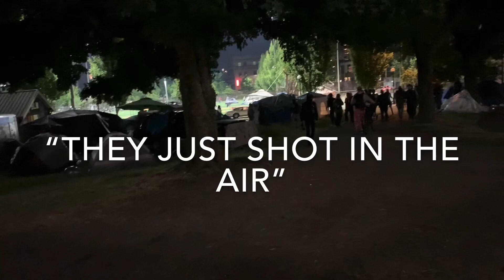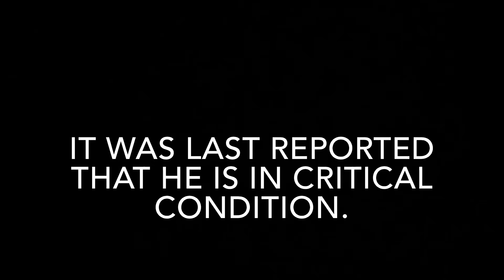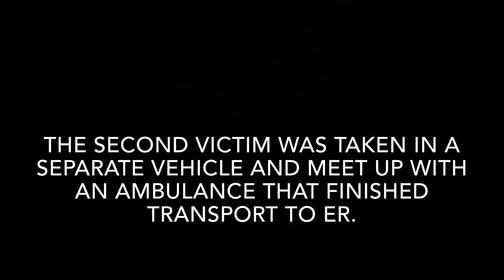CHAZ/CHOP Active Shooter Footage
Here is a condensed version of footage during the active Shooter in CHAZ/CHOP the night of 6-28/29-20. No narration or explain action. Footage only. Chronology more accurate from previous Blog.

This footage was obtained with great effort and risk. Please help support my independent journalism efforts.